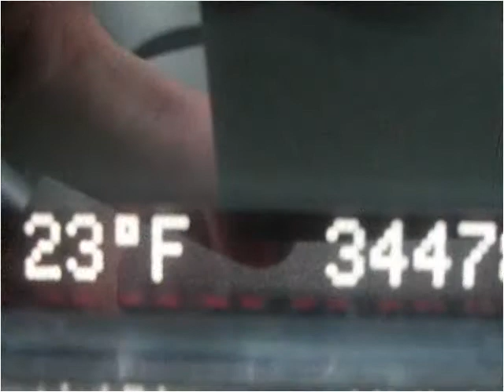2010 Pontiac G6 available from Image Cars, Inc